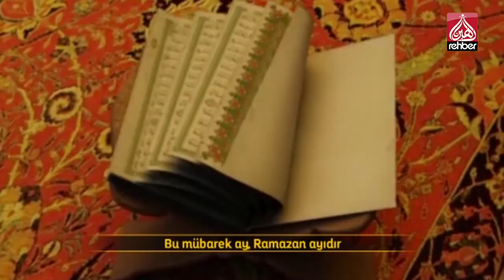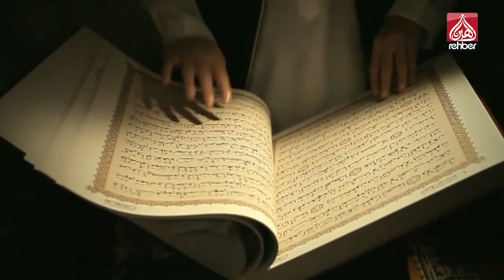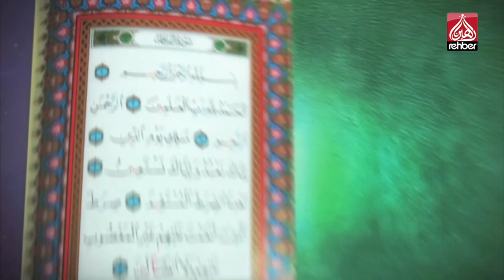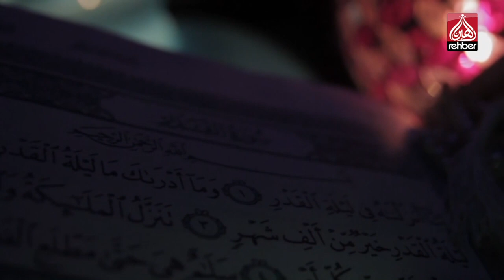Bilal Güler | Meha Remezanê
Bismillahirrahmanirahim...

Ailemizin Kanalı

Frekans          :  12685

Polerizasyon  : V(Vertical-Dikey)

Sembol           : 30.000